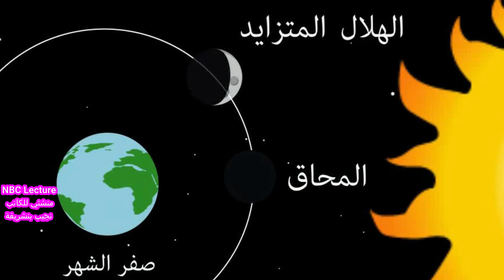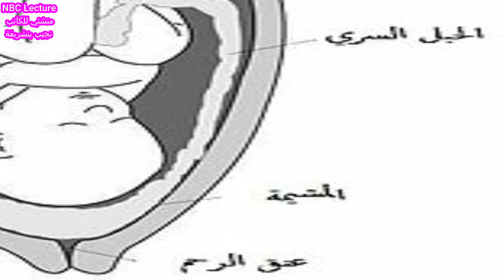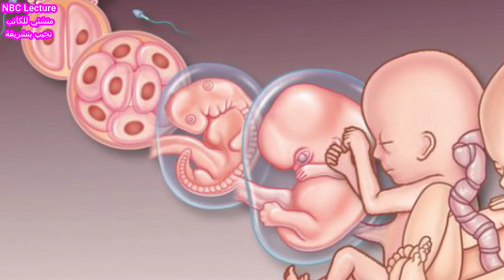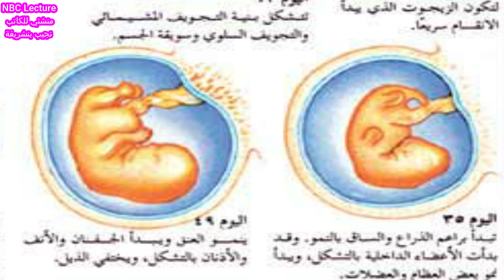NBC Lecture منشئي للكاتب نجيب بنشريفة